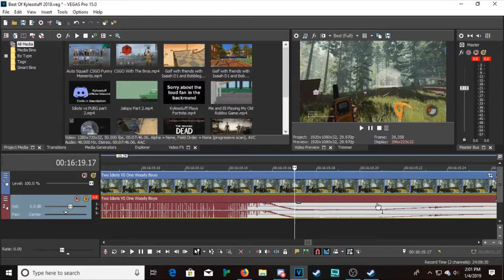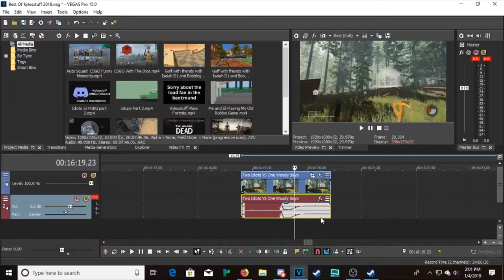Best Of Kylesstuff 2018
Hope you guys enjoy the "Best Of Kylesstuff" end of the year recap! Although it is a little late, I still am very please with the outcome and hope you are too. I wish you all a very good 2019 and a happy new year!